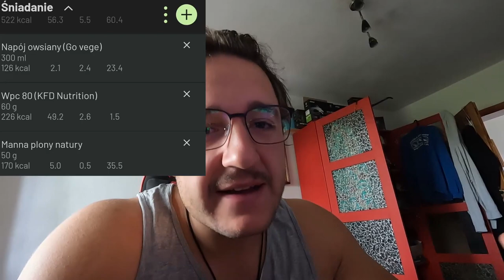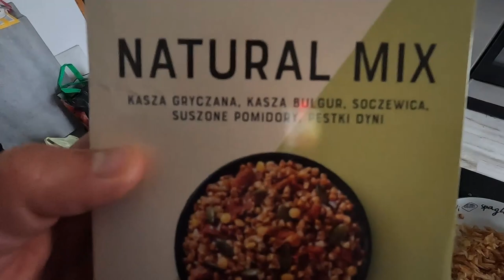Dzień jedzenia 1900 kcal | #14